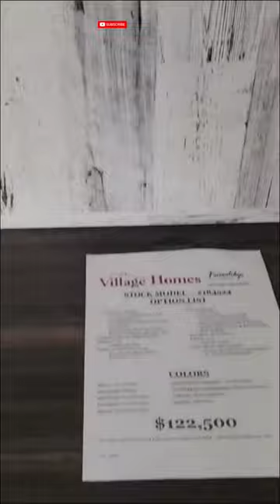😍NEW Single Wide (2023) Kitchen & Living Room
New Friendship Single Wide Short 2023.

This 3 bedroom 2 bath double wide offers approximately 1,170 square feet of living space. It's 15.4 feet wide and 76 feet long.

The ESTIMATED price for this home is $122,500. The cost of this home is not guaranteed, just an estimate at the time of recording. This Mobile home is for sale in Minnesota and Wisconsin

They serve Minnesota and Wisconsin and are an EXCLUSIVE FRIENDSHIP DEALER!

Tell them Danny V sent you!